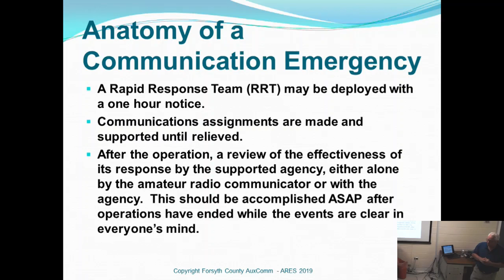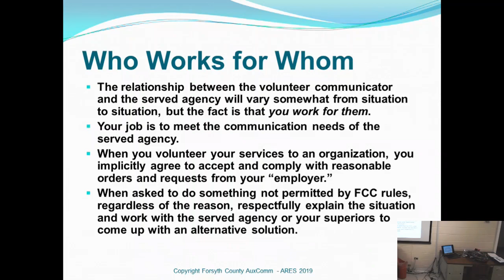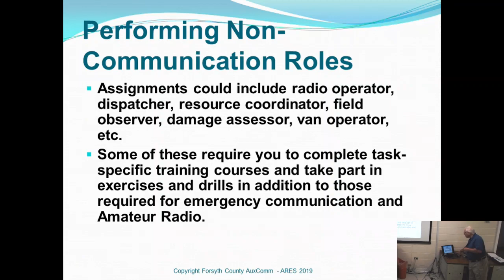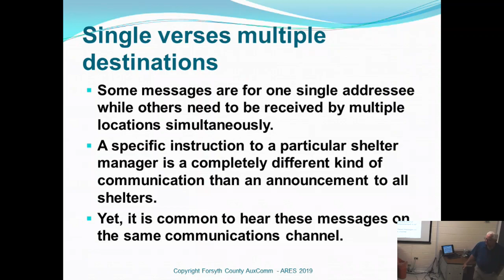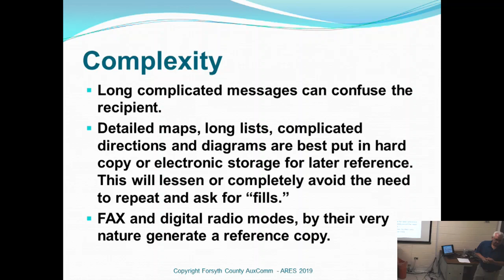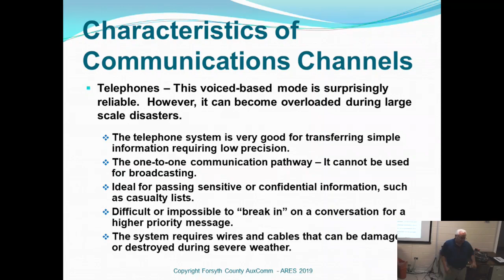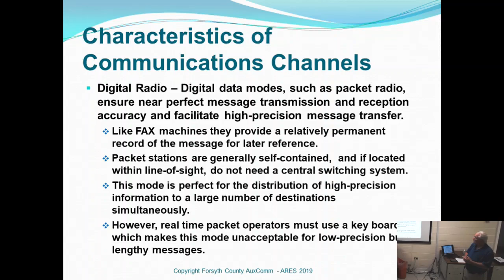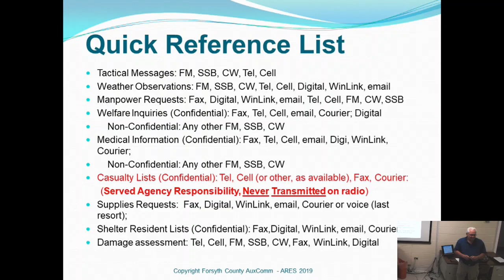EMCom101 Part 1 by Harlan W1HRC - May 25 2019 Forsyth Amateur Radio Club Live Stream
Monthly meetings of the Forsyth Amateur Radio Club will be available here.